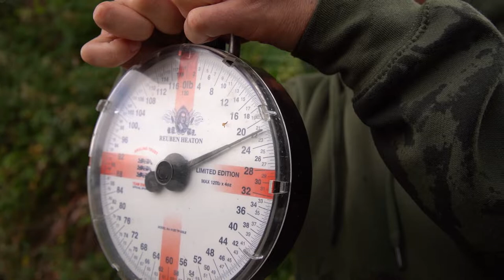JUNIOR CARP CAMP 2022 - The Carp Society Horseshoe Lake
Short video from this year's Junior Carp Camp 2022
Taken place July 2022 at Horseshoe Lake
For more information please visit our Facebook pages